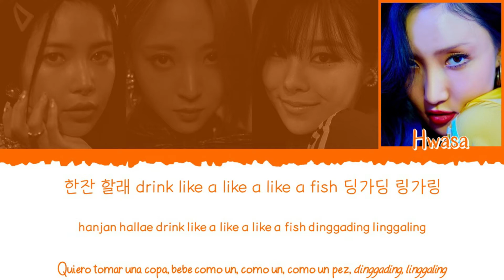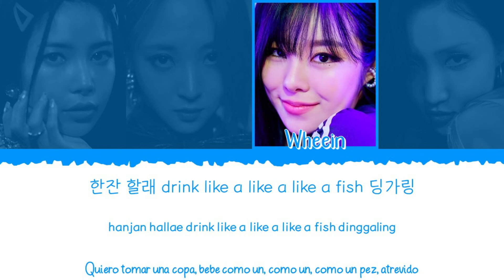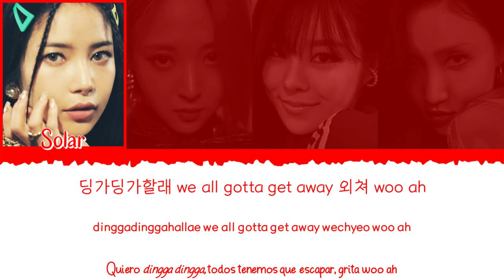🎉🍦 MAMAMOO (마마무) - DINGGA (딩가딩가) [Color Coded Lyrics Han|Rom|Esp] 🍦🎉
👉🏼 Grupo: MAMAMOO (마마무)

👉🏼 Canción: DINGGA (딩가딩가)

👉🏼 Álbum: [Single] Dingga

👉🏼 Miembros del grupo:

             - Solar (솔라)
             - Moonbyul (문별)
             - Wheein (휘인)
             - Hwasa (화사)

👉🏼 Mi bias: Moonbyul (문별)

- All Rights Administered by Rainbow Bridge World.